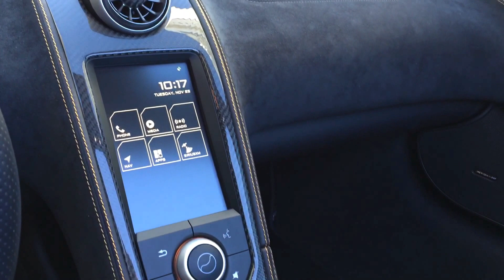2015 Mclaren 650s only 1600 miles.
2015 Mclaren 650s Ken Tangen Ryan Hamilton
palazzo hotel